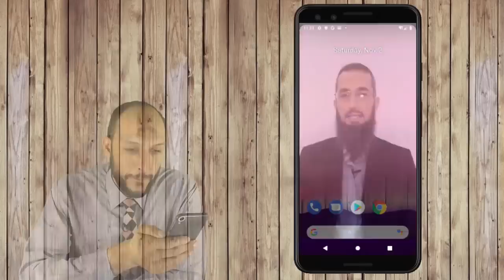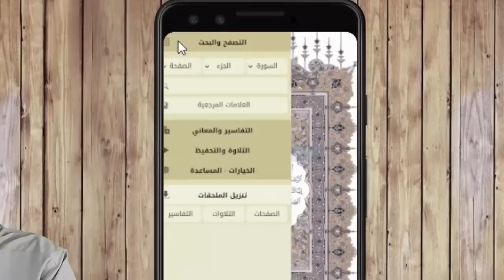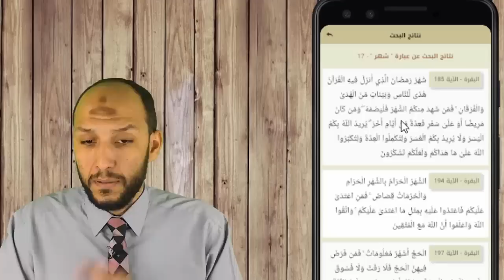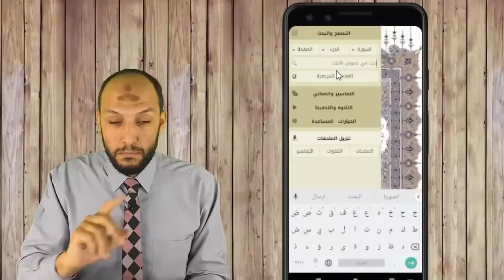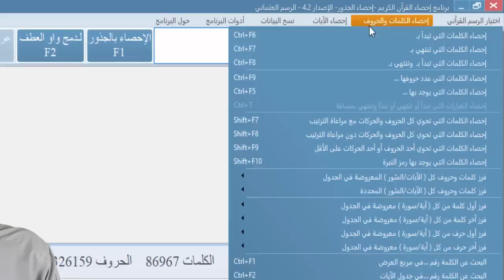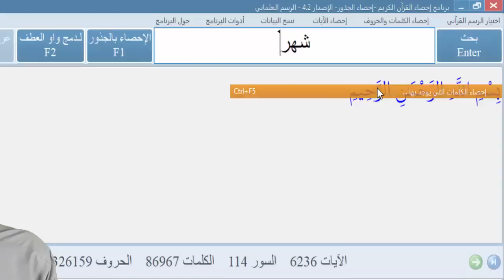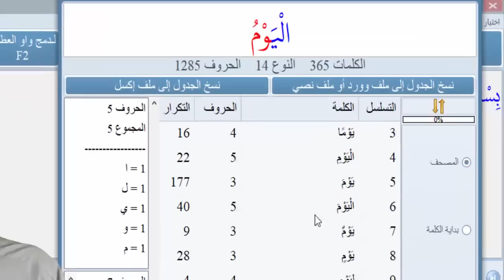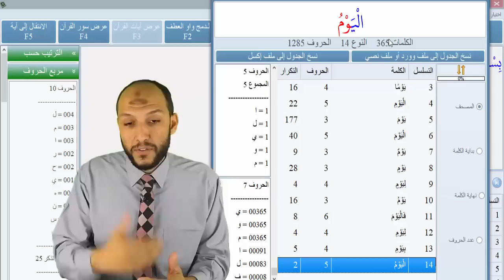تعليقا على الإعجاز العددي (د. اياد قنيبي) حقيقة أم وهم مع د. عادل صبور أستاذ البرمجة والإحصاء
رداً على الفيديو الذي انتشر مؤخراً حيث يزعم د. إياد قنيبي أن كلمات مثل كلمة (شهر) لم تذكر 12 مرة بعدد أشهر السنة.. وكذلك كلمة (يوم) لم تذكر 365 مرة بعدد أيام السنة وأن هذا ليس من الإعجاز في شيء... نقول:
إن صاحب الفيديو لم يعتمد على برامج متخصصة في الإحصاء، ولذلك حصل على نتائج خاطئة لأن البرامج الموجودة على الإنترنت لا تميز بين المفرد والمثنى والجمع.. يعني عندما نبحث فيها عن كلمة (شهر) فإننا نجد من ضمن النتائج كلمة (شهرين) وكلمة (أشهر) مع العلم أننا نبحث عن كلمة (شهر) بالمفرد... ومثلها كلمة (يوم) التي عندما نبحث عنها في برامج غير متخصصة فإننا نجد ضمن النتائج كلمات مثل (يومئذ – يومهم – يومكم – القيوم .. ) وهذه الكلمات سوف تزيد عدد النتائج بشكل يظن القارئ أن الإعجاز العددي غير صحيح.
ولذلك فإننا نقدم للأحبة القراء إحصائية لهاتين الكلمتين (شهر - يوم) بصيغة المفرد وبالتفصيل...
مع الدكتور عادل صبور أستاذ البرمجة والإحصاء والمتخصص في التطبيقات والبرامج الإحصائية...